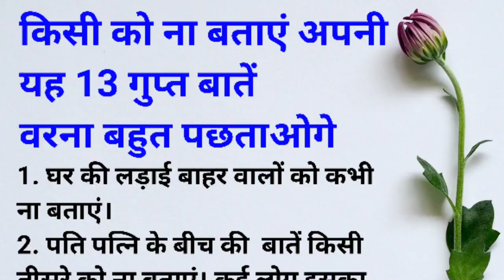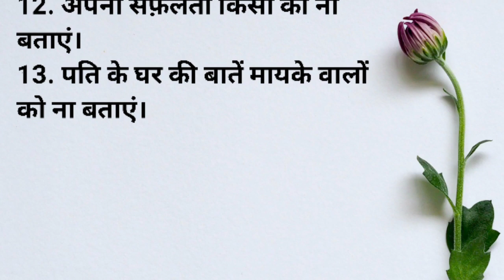किसी को ना बताएं ये 13 गुप्त बातें 💯 वरना बहुत पछताओगे raza voice 72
Raza voice 72
best lines
satya vachan